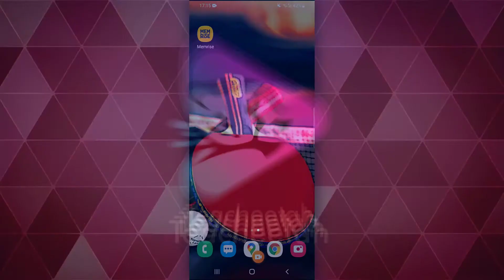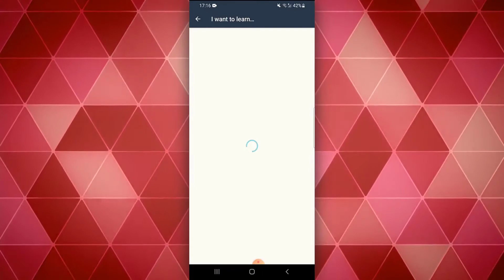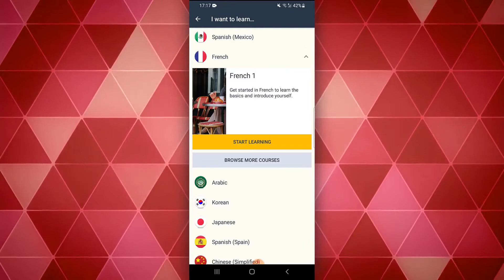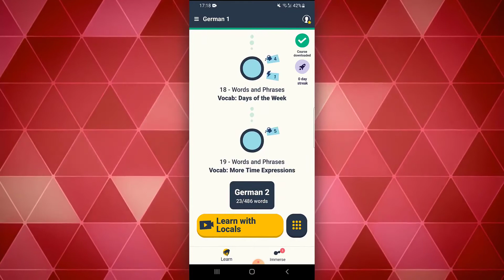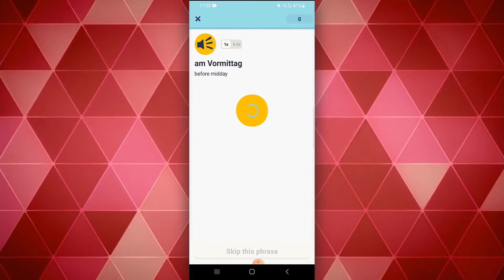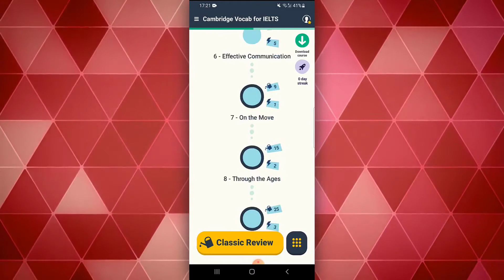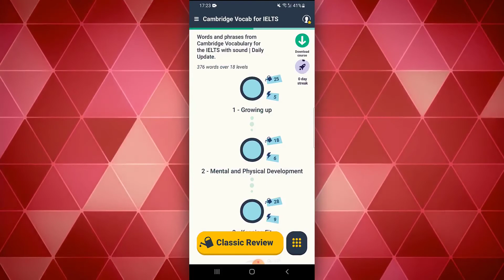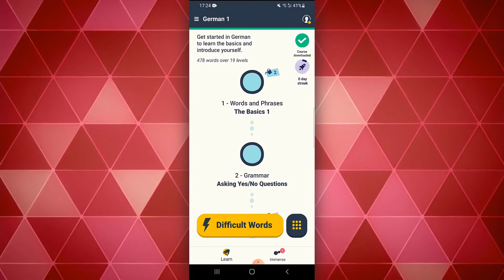آموزش زبان|زبان آلمانی |زبان انگلیسی |اپلیکیشن memrise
در این ویدئو به معرفی اپلیکیشن ممرایز پرداخته‌ایم. با وجود این که یکی از بهترین، کامل ترین و کارسازترین اپلیکیشن‌های آموزش تخصصی زبان برنامه Memrise Learn Languages Free است، بسیاری از زبان آموزان به ویژه زبان اموزان آلمانی، با این پلت فرم یادگیری زبان از سطح مقدماتی تا پیشرفته آشنایی ندارند. علاوه بر یادگیری زبان آلمانی، والبته سایر زبان‌ها این اپلیکیشن به شما کمک می کند چیزهای جدید دیگر را هم آسان و سرگرم کننده به ذهن بسپارید. اپلیکیشن Memrise یکی از پاسخ‌های همیشگی به این سؤال است که چگونه دامنه لغت زبان آلمانی خود را افزایش دهیم.
روش استفاده از اپلیکیشن Memrise
اپلیکیشن Memrise بر اساس سیستم flashcard هوشمند طراحی شده است. به عبارت دیگر، الگوریتم‌ این سیستم براساس نحوه پاسخ شما (درست یا غلط بودن پاسخ شما)، زمان تقریبی را که لغت از ذهن شما فراموش می‌شود، محاسبه می‌کند و برنامه مرور به شیوه‌های مختلف را به شما پیشنهاد می‌دهد، و کم کم فاصله‌ی زمانی مرور لغت‌ها را افزایش می‌دهد. به ‌این ترتیب این اپلیکیشن با کارامدی مناسبی کمک می‌کند دایره‌ی واژگان خود را را تقویت کنید.
البته شاید شما ده‌ها اپلیکشن‌‌ با بادگیری زبان دیگر را هم بشناسید، اما با توجه به آمار و قابلیت‌های منحصر به فرد می‌‌توان گفت ممرایز جزو برترین اپلیکیشن‌‌های یادگیری زبان آلمانی، وسایر زبان‌ها است. یکی دیگر از بهترین نرم افزارهای یادگیری زبان، برنامه‌‌ DUOLINGO است. این اپلیکیشن با ممرایز تفاوت زیادی دارد، به طور کلی می‌توان گفت تمرکز اصلی در ممرایز بر افزایش دامنه لغت است، در حالی که در DUOLINGO شما روی جملات کار می‌‌کنید. لذا اپلیکیشن دولینگو برای مرور یادگیری زبان می‌تواند عالی باشد، و ممرایز برای یادگیری لغت. در ویدئو دیگری به طور مفصل آموزش استفاده از اپلیکیشن دو لینگو ارائه شد که لینک مربوط به معرفی اپلیکیشن دولینگو برای یادگیری زبان آلمانی هم در انتهای این مطلب قرار داده شده، پیشنهاد می‌کنم حتما آن ویدئو را هم مشاهده کنید.
یکی از تفاوت‌های  اصلی ممرایز با اپلیکیشن دولینگو و بسیاری از اپلیکشن‌های یادگیری زبان آلمانی این است که شما در ممرایز می‌‌توانید از کورس‌‌هایی که دیگر کاربران طراحی کرده‌‌اند و در بسیاری از مواقع بسیار کاربردی و مفید هستند، استفاده کنید.اما در duolingo کورس‌‌ها همه از قبل طراحی شده‌‌اند و جایی برای تغییر ندارند.

لینک‌های دانلود
دانلود از App store

لینک معرفی اپلیکیشن دولینگو- آموزش زبان آلمانی سطح مقدماتی